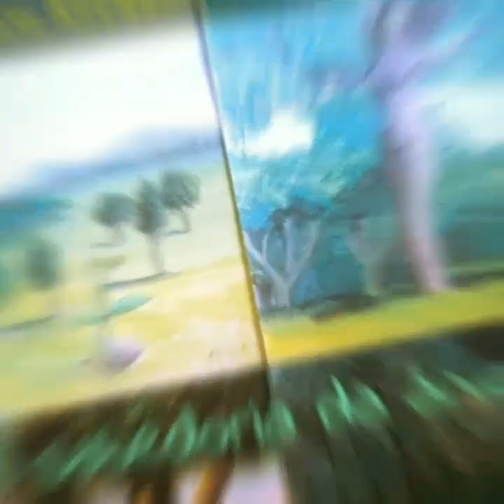Cozinha do bruxo: tâmaras da sorte parte 1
nosso email é esse vídeo é o primeiro da nossa playlist cozinha do bruxo, essa foi a receita chamada tâmara da sorte, parte 1, já se inscreva e assista a parte 2 .